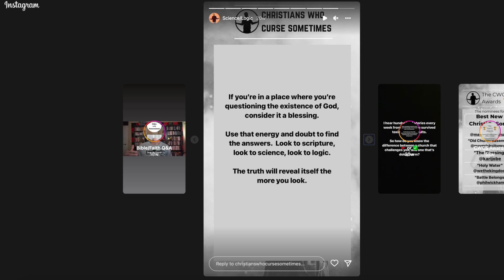He Brought Roses to This Blind Date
He knows the way to a woman's heart

We’re always looking for new ways to help Christians meet and date. cue a brand new dating show with a twist! It’s not exactly Love Island, but we’ve got something even better for single Christians…

Watch as our host, Lauren, joins two single Christians on a blind date. Will the pair choose ‘IRL’ and decide to meet up again? Or will they choose ‘URL’ and give you, the viewer, the chance to go on a date with them instead?

Each episode you’ll see two more SALT singles. If they decide not to match, that’s your cue to get in touch.

Single and fancy us setting you up on a blind date? Happy for Lauren to play Third Wheel? Then sign up to appear on next season now:

They love Jesus, but also mess up and curse a little.  Christians Who Curse Sometimes provides daily discussion topics, articles, and resources to grow your faith, and grow community by taking the online, offline.

SALT was founded to provide a better way for Christians to meet, date and marry. Since its launch in the UK in 2018, the app has become the most popular and highly rated Christian dating app, enabling thousands of Christians of all ages to connect and build relationships. SALT is free to download, match, chat and meet with others, and is on a mission to serve and enable the relationship journeys of the 500m+ single adult Christians globally. Christian dating reimagined.

Our app is now live in the UK, Australia, New Zealand, South Africa, Canada, Brazil, Ireland, Germany, Switzerland, Austria, Spain, France, Belgium, Luxembourg, Singapore, Philippines, Mexico, Argentina, Colombia, Ecuador, Paraguay, Peru, Venezuela, and Bolivia and Chile and coming to you soon!